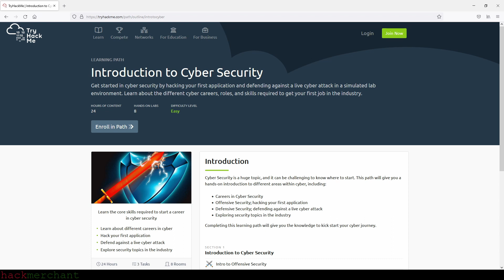Introduction to Cyber Security Path | TryHackMe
Weclome to the walkthrough of the path called Introduction to Cyber Security, on TryHackMe.